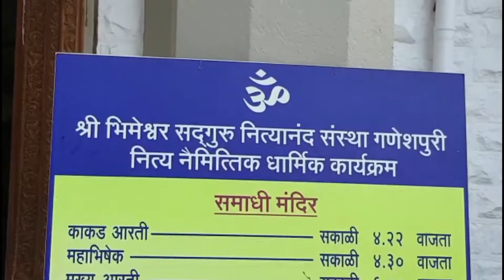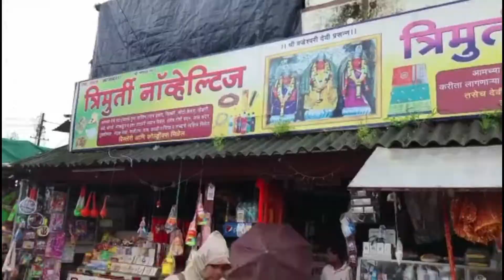Vajreshwari Temple History In Hindi 😱 || वज्रेश्वरी मंदिर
Story Behind Vajreshwari & Ganeshpuri Temple | वज्रेश्वरी मंदिर Travel Vlog

The original temple of Vajreshwari was at Gunj, five miles (8 km) north of Vadavli. It was moved to Vadvali after its destruction by the Portuguese.[2]

In 1739, Chimaji Appa - the younger brother and military commander of Peshwa Baji Rao I - had set up camp in the Vadvali region on his way to capture the Portuguese-held Bassein Fort of Vasai. The fort was unconquerable even after a three-year war. Chimaji Appa prayed to goddess Vajreshwari that if he could conquer the fort and defeat the Portuguese, he would build a temple to her. According to legend, the goddess Vajreshwari appeared in his dream and told him how to conquer the fort. On 16 May, the fort fell and the defeat of the Portuguese in Vasai was complete. To celebrate his victory and to fulfill the vow taken in front of the goddess Vajreshwari, Chimnaji Appa ordered the new Subhedar (governor), Shankar Keshav Phadke, to build the Vajreshwari temple.

Your Queries 👇

vajreshwari ganeshpuri temple
Vajreshwari mandir
vajreshwari temple distance
vajreshwari temple timings
vajreshwari temple history in hindi
vajreshwari temple history in Marathi
Vajreshwari Temple Vasai
ganeshpuri temple distance
ganeshpuri temple virar
Is ganeshpuri temple open